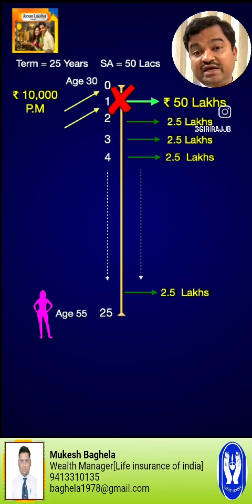10 August 2024